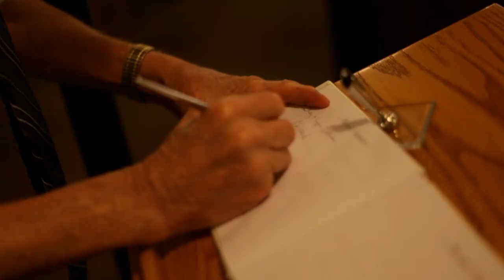Valerie + Pete { Short Wedding Teaser }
We met Valerie and Pete while shooting close friends Andy and Emily Marks wedding video.  Valerie and Pete are a blast of fun, from the joking around, to the love they share for each other. These two were meant to be together. Natasha and I shot the wedding in Loogootee, Indiana.